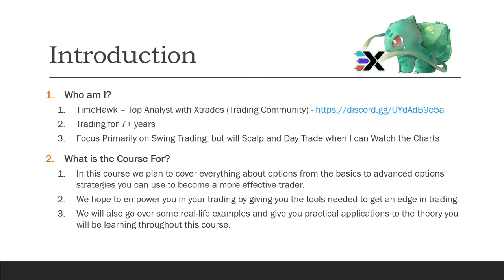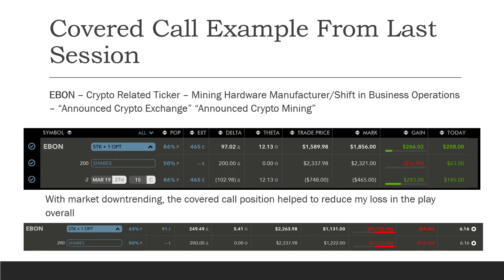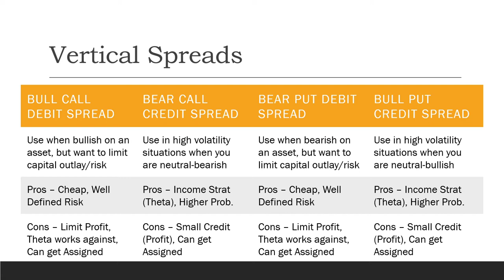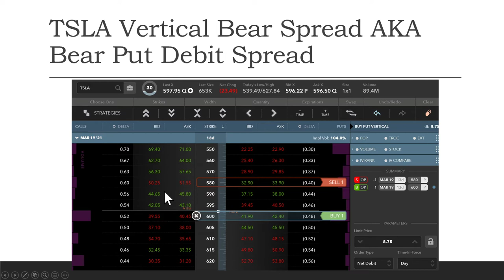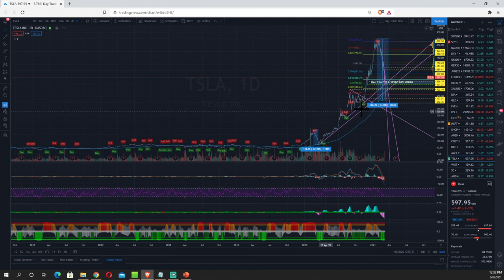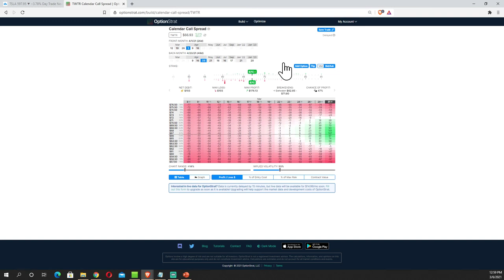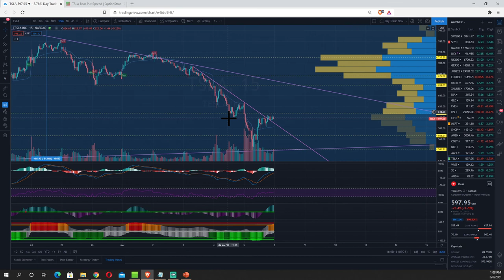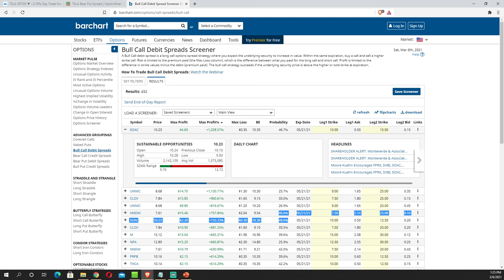Xtrades Option Seminar #3 - Vertical Spreads Part 1 (Debit) w/Timehawk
Part of Xtrades Option Course Series where we teach you the A to Z on Option Strategies!
Today's session is on Vertical Debit Spreads - Hosted by TimeHawk